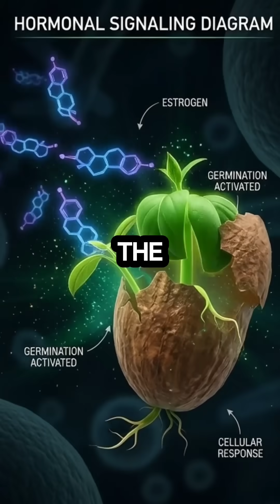The 3,500-Year-Old Pregnancy Test (That Actually Worked) 🌾🤰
Did you know the Ancient Egyptians invented the pregnancy test 3,500 years ago? And it wasn't just superstition—modern science proved it actually works! 🌾🤰

​Women would urinate on bags of barley and wheat. If they sprouted, she was pregnant. They even used it to predict the gender! In 1963, scientists discovered that the estrogen in pregnant urine really does make seeds grow.

​Forget the stick—are we bringing back the Barley Test?
​👇 Ladies, would you trust a bag of seeds over a pharmacy test? Comment YES or NO!